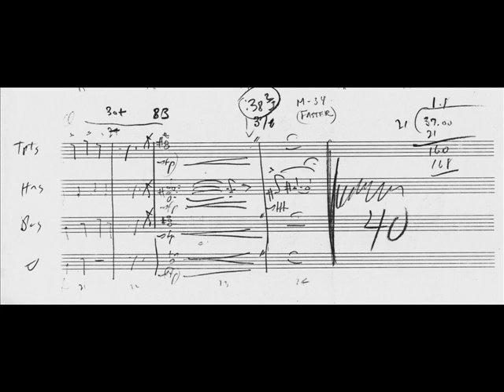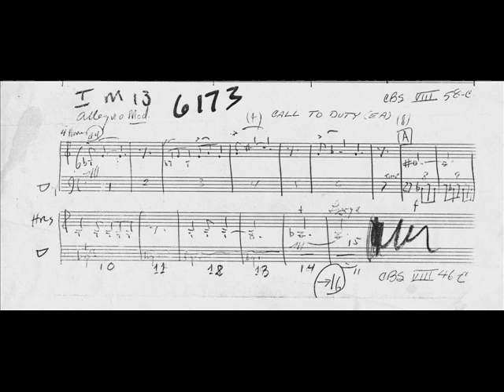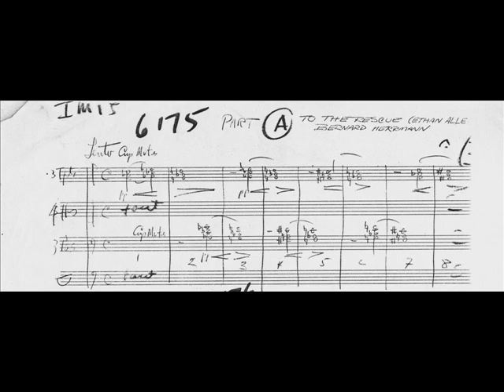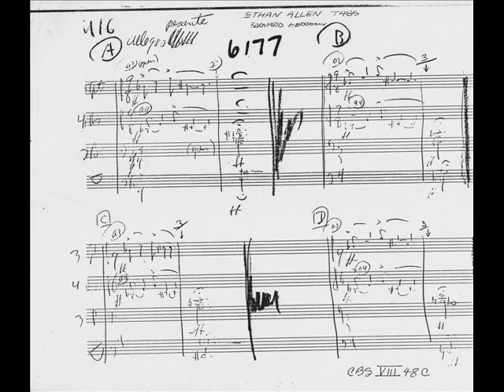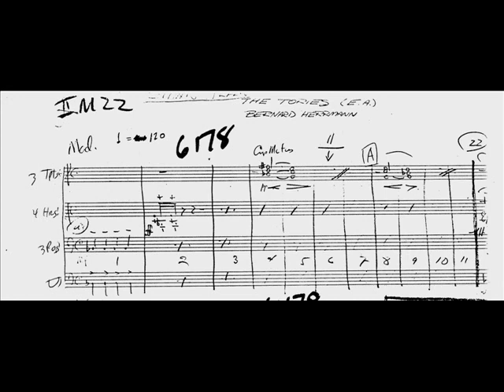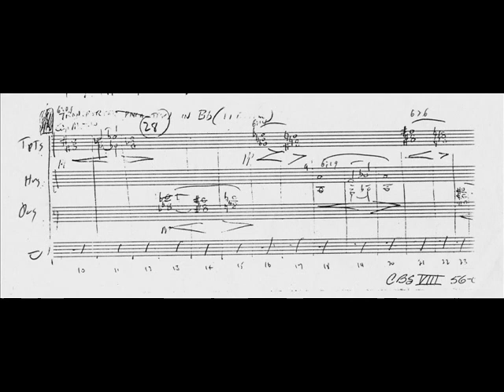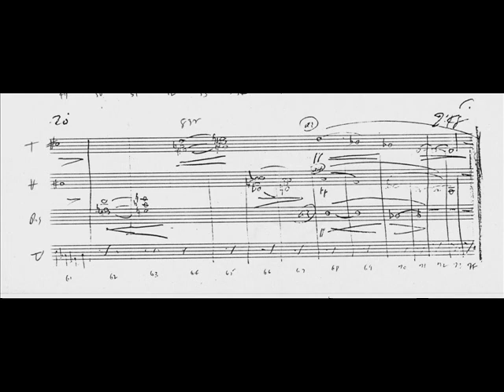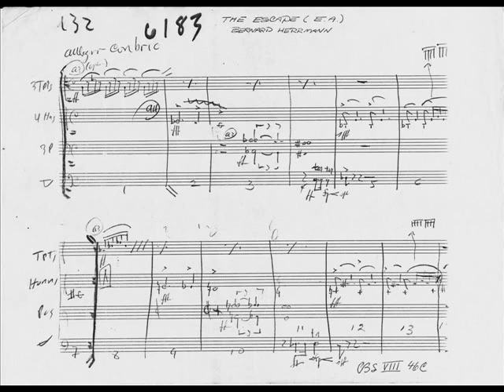"Ethan Allen" Bernard Herrmann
-ETHAN ALLEN (Music by Bernard Herrmann)--proposed series "pilot" circa 1957